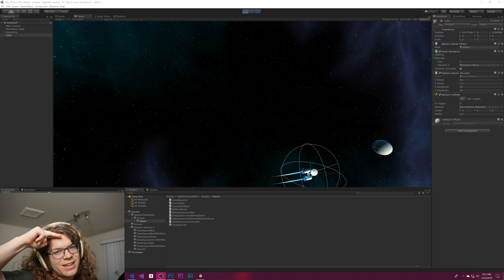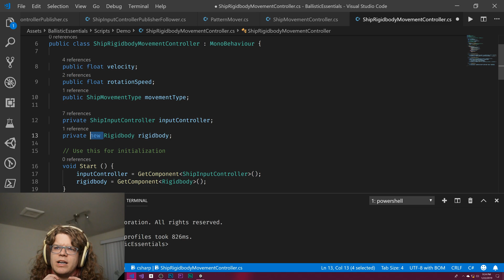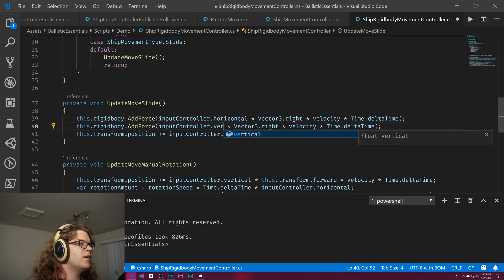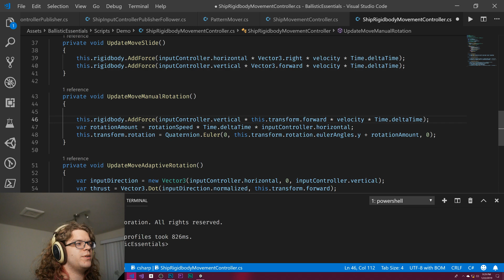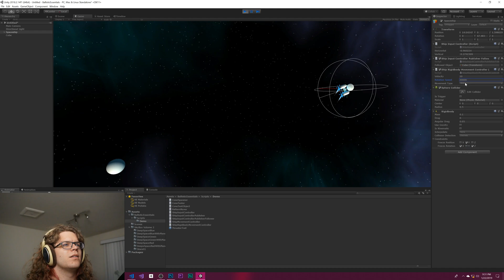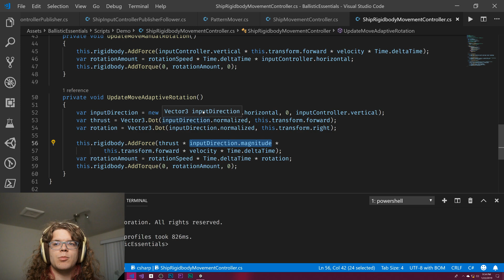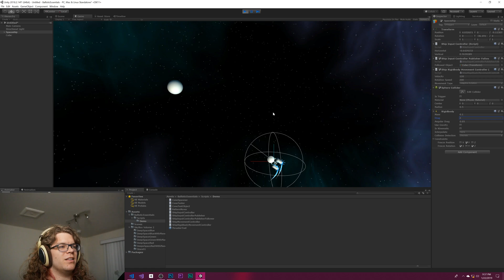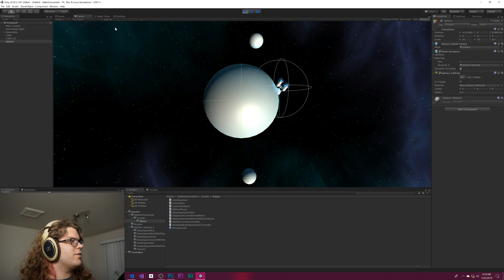Rigidbody Top-Down Spaceship Controller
We have a spaceship that can fly around, but we have a problem. It can fly through things. Lets fix that by changing our current transformation modification into physical forces on a rigidbody! This will allow us to apply force or torque to our ship instead of directly working with the vector positions and rotations. Interestingly, because of the way we've put our ship controller together so far doing this isn't too hard.

In the past we've developed three methods of moving our Spaceship controller by modifying the transform. This video will take a look at each one of those and change the logic so that each of them can operate on a rigidbody instead. This will allow our spaceship controller to interact with Unity's Physics system so velocity and angular momentum are used instead of immediate frame-by-frame movement. It also means our ship will actually hit other objects in the world which means it can no longer fly through them. Colliding with a planet for example will cause the ship to stop and potentially apply additional forces to our ship.